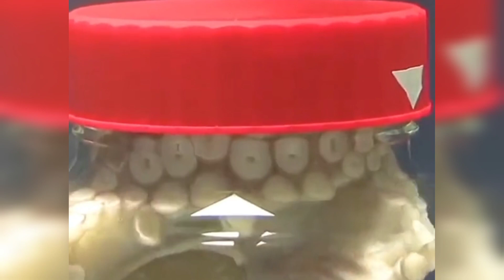The hunt for fish and frogs is fierce